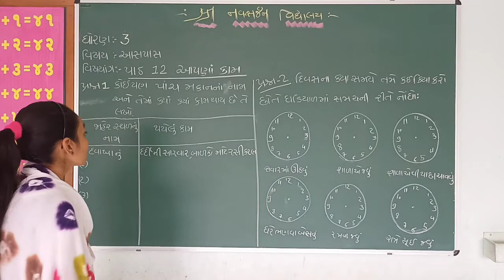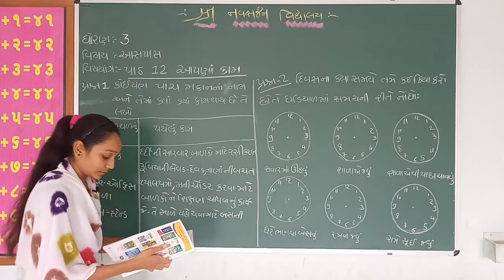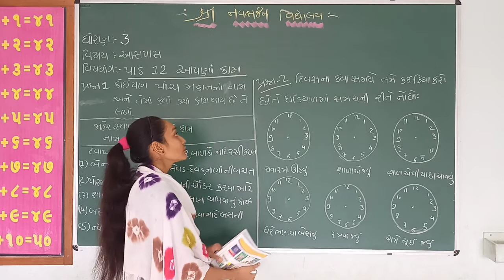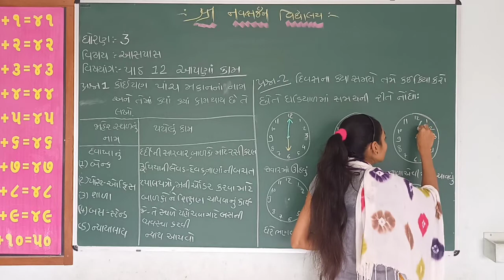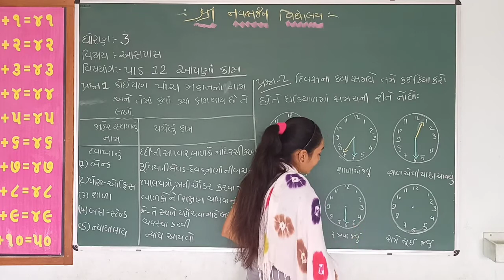ધોરણ : ૩. આસપાસ. પાઠ : ૧૨. આપણાં કામ. સ્વાધ્યાય ( ભાગ - ૨)